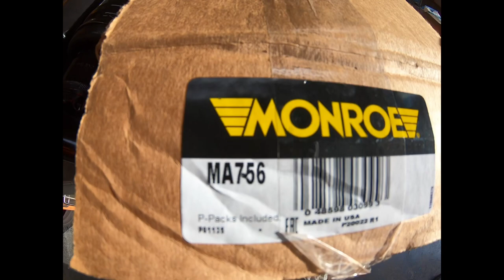Classic VW Beetle Front Air Shocks - Install - How To - Monroe 756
Installing Monroe 756 air shocks on the front of Jawbreaker the 1973 Volkswagen Beetle.  The air shocks fit the front end of a ball joint suspension.

My apologies for the camera issues.

I enjoy reading your comments and respond to them all individually!

The online VW commuity is awesome, thanks to people like you! 👍